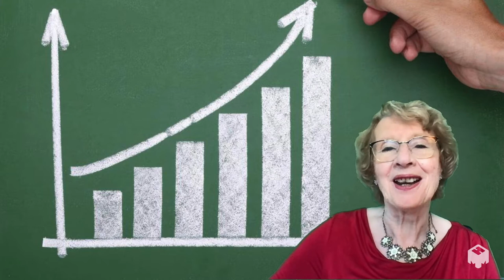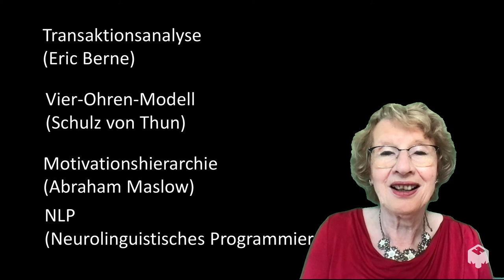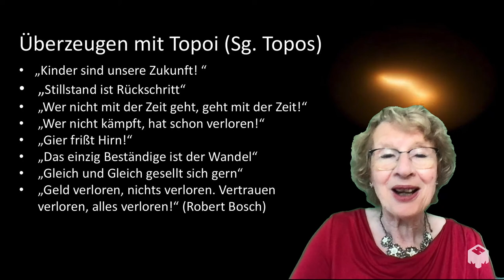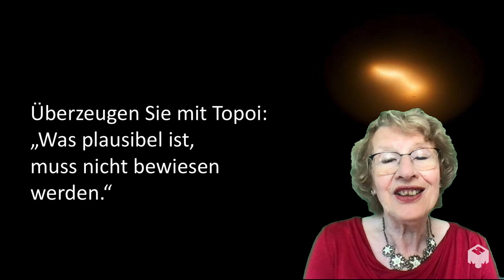Überzeugen ohne Sachargumente? Wie geht das?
Kann man andere ohne Sachargumente überzeugen? Ja, und zwar mit Aussagen, die plausibel sind: "Denn was plausibel ist, muss nicht bewiesen werden." Solche Aussagen sind bekannte Sprüche oder Lebensweisheiten, z. B. "Gleich und Gleich gesellt sich gern!" Oder: "Kinder kriegen die Leute immer!". Der Fachbegriff in der Rhetorik dafür ist "Topos" (Plural: Topoi). Wie überzeugend Topoi sind, erkannten schon die Sophisten und Aristoteles.Mehr dazu gibt es in meinem Buch: "Überzeugen? Wie geht das? Alles, was Sie über kluges Argumentieren wissen müssen."